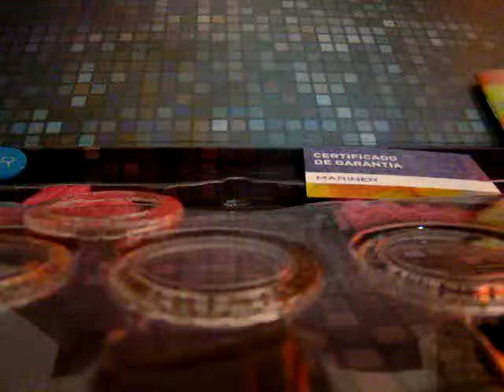Relógio de Pulso Mariner Technos - Troca Pulseiras - 7 Cores